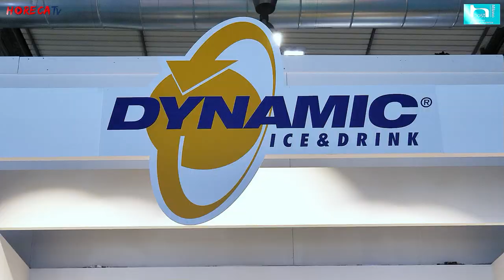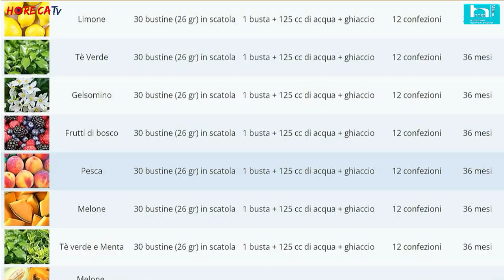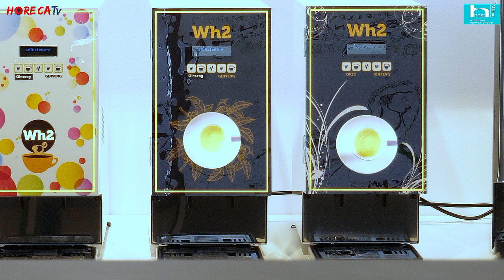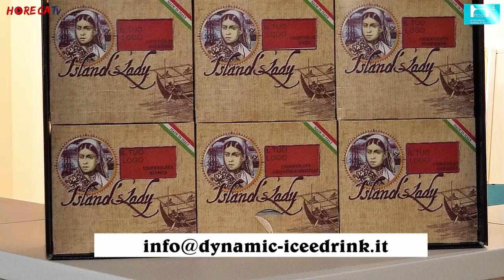HOST 2023 - Intervista con Riccardo Savini e Mimmo Manisi, CEO e Area Manager di Dynamic srl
A Host 2023 Fabio Russo ha intervistato per HorecaTv Riccardo Savini e Mimmo Manisi, rispettivamente Amministratore Delegato e Responsabile Commerciale per il Centro Sud di Dynamic srl.

Dynamic Srl è un'azienda che realizza preparati solubili in polvere destinati al canale Horeca e Vending.
Da piccola realtà Dynamic si è strutturata in una grande azienda di calibro internazionale. La sua offerta vanta una vasta gamma di prodotti che spazia dai preparati freddi - come granite, sorbetti, yogurt e creme caffè - ai caldi - tra cui cioccolato, tisane, orzo, e ginseng - popolari e molto diffusi anche nel mondo della distribuzione automatica.
Proprio il ginseng, ci racconta l'ad Riccardo Savini, è il più rappresentativo e di successo di Dynamic, che ne produce diverse tipologie al fine di rispondere al meglio ai gusti del cliente finale.
L'azienda, inoltre, offre un servizio di produzione in private label sia per clienti italiani che esteri: grazie a un team esperto e diversificato riesce a soddisfare qualsiasi tipo di esigenza, confezionando progetti e prodotti su misura.

Tra le tante referenze presenti in fiera ai professionisti sono state presentate anche alcune novità come i preparati a basso contenuto di zuccheri, in linea con la richiesta del mercato alla ricerca anche fuori casa di prodotto healthy, e la cioccolata rosa Rubacuori.